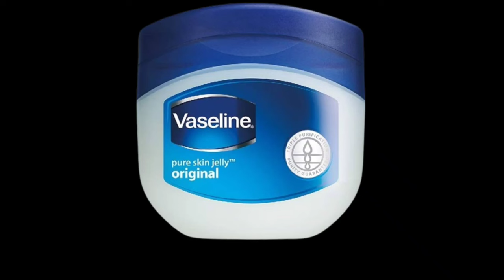✅ देखें कोलगेट और वैसलीन की यह जादुई ट्रिक ❌ dhaaga धागा तोड़ना jaam chalna Tej Tej awaaz karna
सिलाई मशीन नाल करियर सेटिंग 🛠️ सिलाई छोड़ छोड़ कर चलना" Usha silai machine repairing sui todna

स्क्रू खरीदने के लिए यह वाली लिंक क्लिक करें

गोल पतली पिको के लिए मशीन की यह सेटिंग जरूर देखें ✅ pico machine setting

सिलाई मशीन कपड़ा आगे क्यों नहीं बढ़ा रही है। सिलाई मशीन कपड़ा इकट्ठा क्यों कर रही है। machine oil ✅

सिलाई मशीन उल्टी चल रही है कैसे ठीक करे ❓How to Fix a Bad Sewing Machine Running Setting

बकरम से लगाए कैंची में तेज और तीखी धार बिल्कुल नया तरीका। 😁 kainchi ko tej kaise karen ✂️

पीको मशीन बार बार धागा काट रही है परेशान कर रही है तो यह वीडियो जरूर देखें ✂️
🙏मेरा नया वीडियो एक बार जरूर देखें 👸

ऊषा पीको मशीन।Pico silai machine। पीको मशीन से सिलाई कैसे करें।Pico machine setting। पीको मशीन से कढ़ाई कैसे करें।

Pico machine se silai ki setting kaise karen,

Pico machine setting।

Pico machine Usha।

ऊषा पीको मशीन।

Singer Pico machine

नया तरीका सिलाई मशीन से पिकू करने का(Easy method tips)Pico

पिको करना सीखे आसानी से !

 Using Machine Learn Piko in marathi

विवो मोबाइल कैमरा
Vivo v27

Usha piko machine
Usha embroidery machine,

machine बार-बार dawat kyon Tod kar rahi hai,

नॉर्मल सिलाई मशीन से आसानी से पिको कैसे करें ।

Pico Stitching With Simple Sewing Machine |

 सिलाई मशीन से पीको करना।

दोस्तों आप लोगों का वीडियो देखने के लिए बहुत-बहुत धन्यवाद।

bobbin

bobbin case

sewing
Bobbin case fitting

brother sewing machine tutorial

brother quilting machine

brother quilting sewing machine

pico machine

saree fall and pico

how to sharpen scissors

scissor sharpening

How to scissor sharpen

Pico machine dhaga kyu todti hai

Bobin case repairing

Brother silai machine

Usha silai machine

brother silai machine demo

brother silai machine price

sewing tutorial

singer sewing company

usha silai machine review

pico machine
pico machine price
sewing machine
Pico wali machine kitne ki hai
Pico wali machine ka price
how to pico
how to make a pico
pico stitch
pico on duppata
pico on dress
picot stitch
bobbin casbobbin case
Bobin case repairing
piko machine setting kaise karen

vivo mobile camera
oppo mobile camera